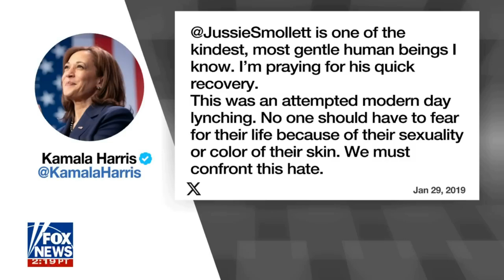Did Kamala Apologized To Trump Supporters For Smollett "Lynching" Comment?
Ainsley Earhardt: Okay. Remember when actor Jussie Smollett claimed he was the victim of a violent hate crime and blamed it on Trump supporters? Well, that was, of course, later exposed as a hoax. But before all of the facts came out, then Senator Kamala Harris posted. Jussie Smollett is one of the kindest, most gentle human beings I know. I'm praying for his quick recovery. This was an attempted modern day lynching. No one should have to fear for their life because of their sexuality or color of their skin. We must confront this hate. To this day she has not deleted that post.

Now, the retired Chicago chief of detectives who helped expose the Jussie Smollett hoax is issuing a warning to voters. Eugene Roy joins me now. Eugene, good morning to you. So one of the things about becoming a presidential candidate is all of the past things that you've said become relevant once again. You know a whole lot about this Jussie Smollett story. What do you think about that, that tweet from Kamala Harris,

Eugene Roy: Whether it's a political office or a career service office, such as the police, you should never make a premature judgment, to never get out in front of the facts, to get out in front of a situation before all the facts are known, especially when you're in a leadership position where people are hanging and take your word as is your bond. To make a premature decision like that on a highly emotional and inflamed situation, it just, it's not appropriate.

Ainsley Earhardt: Yeah. I think that's really good advice for many members of Congress and people in government, not just her, but her included.